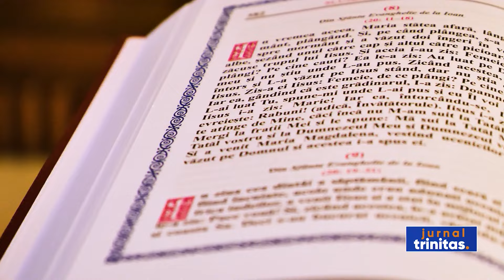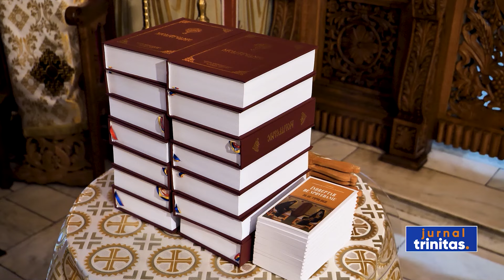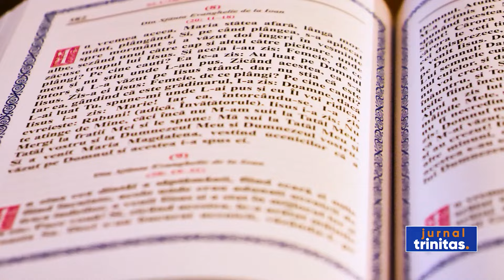Hirotesii întru duhovnic la Paraclisul Mănăstirii „Sfântul Ioan cel Nou” de la Suceava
Treisprezece clerici din cuprinsul Arhiepiscopiei Sucevei și Rădăuților au primit astăzi hirotesia întru duhovnic. Slujba a fost săvârşită de Înaltpreasfințitul Părinte Calinic, în Paraclisul Reşedinţei Arhiepiscopale, unde sunt păstrate în această perioadă cinstitele moaște ale Sfântului Mare Mucenic Ioan cel Nou.